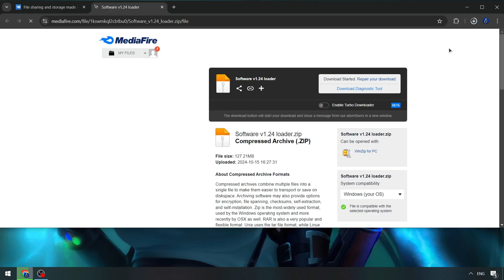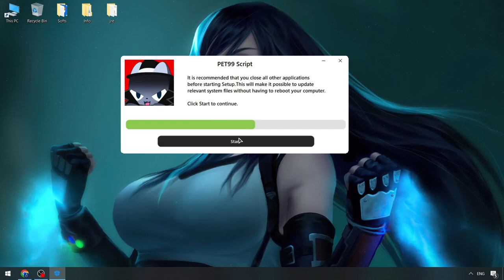PET 99 Sim Roblox x Roblox [Menu] | Roblox Pet99 Sim Cheat Menu | Pet99 Sim Script [NEW FREE]